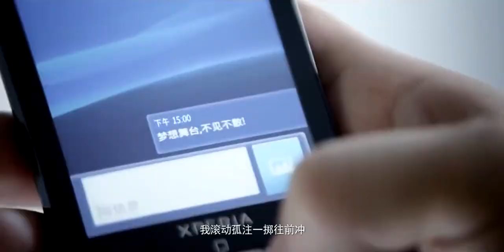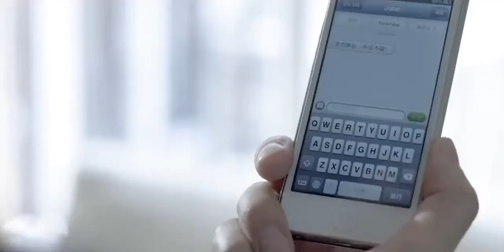Jane Zhang 张靓颖 《滾動/Rolling》 full MV (Volkswagen China - Skoda Fabia TV commercial, 2013)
Wherever you are, whatever you're doing ... you cannot resist Jane's call !
Ovunque tu sia, qualunque cosa tu stia facendo ... non puoi resistere al richiamo di Jane !